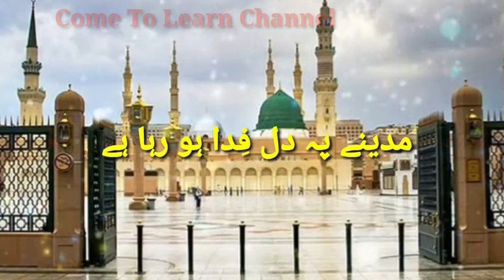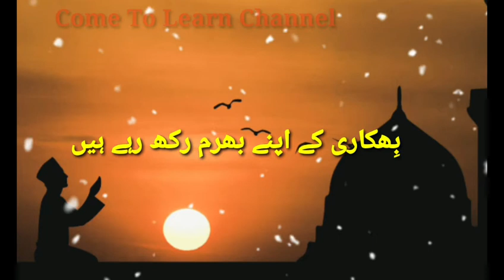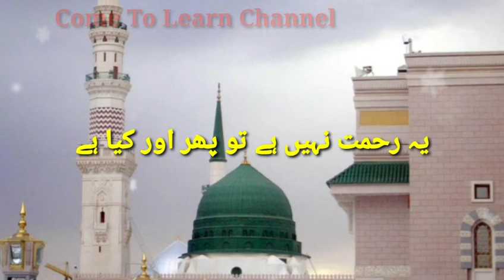Madine Pe Yeh Dil Fida Ho Raha Hai Naat Sharif in urdu lyrics|Eid Milad Ul Nabi S.A.W|Naat e pak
Madine pe ye dil fida ho raha hai lyrics in urdu

Madine pe ye dil fida ho raha hai naat

Madine pe ye dil fida ho raha hai
Naat e Paak | Rabi ul awal naat e pak | Islamic video | Jumma Mubarak | Eid Milad Ul Nabi S.A.W | 12 Rabi Ul Awal Naat e Paak | Peophet  Muhamad S.A.W Naat E Rasool E Paak | Jummah Mubarak Naate Sharif | Beautiful
Heart Touching Naat e Pak S.A.W | Best Islamic video | Naat in lyrics | Naat e pak in urdu text | Naat e Rasool with text lyrics | BEAUTIFUL NAAT LYRICS IN URDU | jumma mubarak lyrics naat
مدینے پہ دل فِدا ہو رہا ہے
یہ رحمت نہیں ہے تو پھر اور کیا ہے

Very Heart Touching Naat Sharif In Urdu Lyrics

I'm uploaded new video on daily basis .
In this Motivational Gateway You can get Motivational Quotes , Stories , Aqwal , Life changing Quotes , Best Urdu Poetry & Golden words.